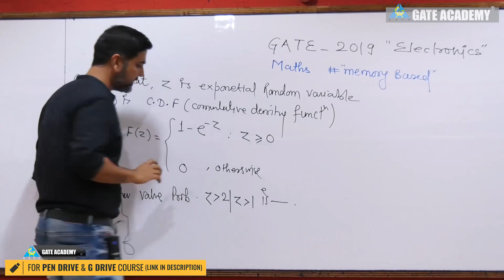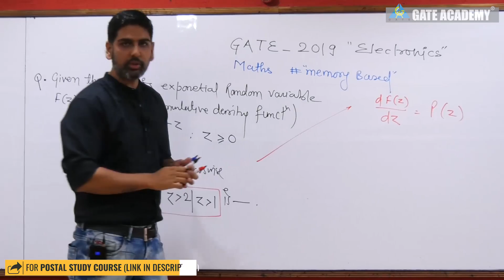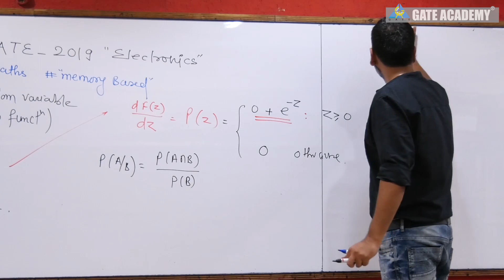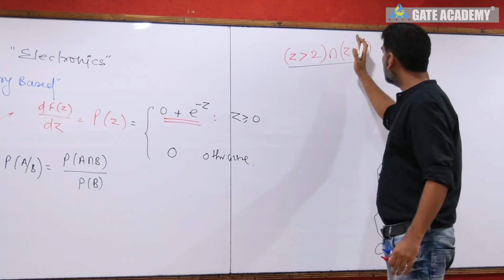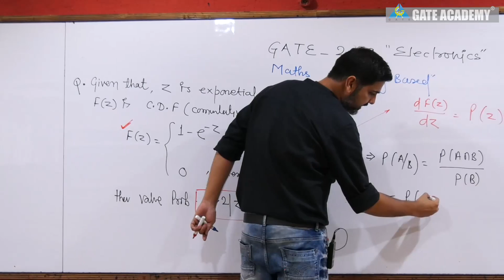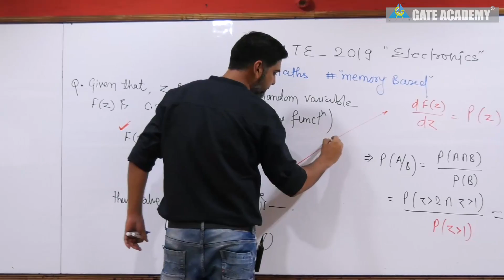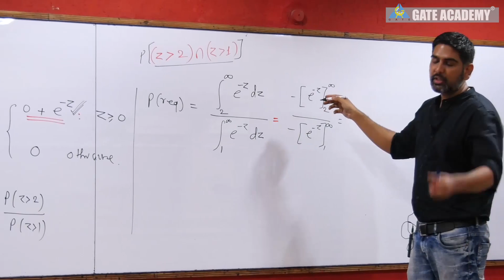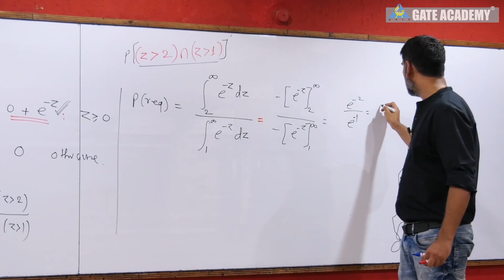9 | GATE 2019 SOLUTIONS | EC | MATHEMATICS